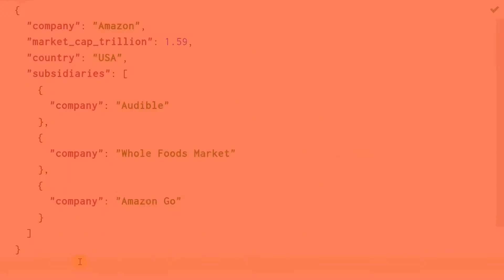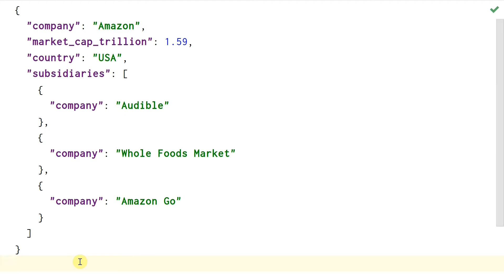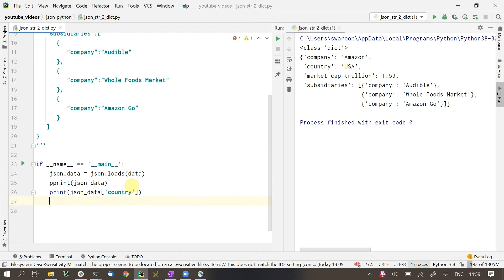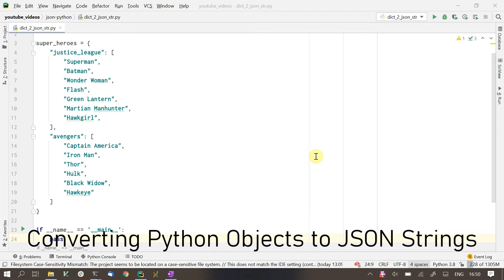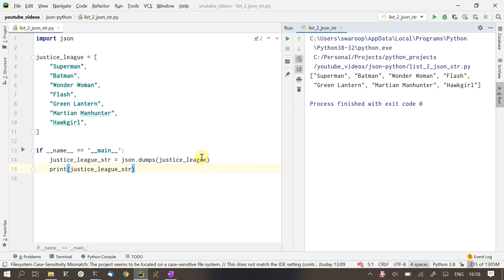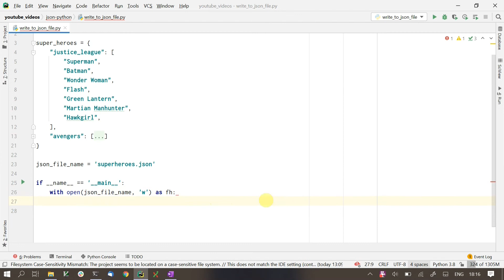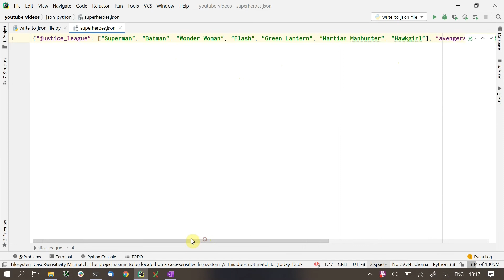JSON In Python | Part 1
JSON, Javascript Object Notation is a widely used file format for data exchange all across the web thanks to the prevalence of Javascript frameworks.

In this video, we will go through the basics of how we can work with json data in Python using the json module.

Timecodes:
00:00 Introduction
00:30  What is JSON?
01:17  Converting JSON string to a dictionary
02: 32 Converting JSON string to a list
02:56  Converting dictionary to JSON string
04:05  Converting list to JSON string
04:22  Reading JSON data from a file
05: 13 Writing JSON data to a file
06:21  Conclusion

Video Summary:
JSON strings look a lot like Python dictionaries. Python has a built in module "json" for working with JSON data.
Using the module we can perform a lot of operation on the JSON data.

To convert a JSON string to a python dictionary or a list, we use the "json.loads" function.

To convert a python dictionary or a list to a JSON string, we use the "json.dumps" function. To format the output string, we can use the indent keyword and that will make the JSON look nice.

To read JSON from a file, we use the json.load using the file handler of that file.

To write JSON to a file, we use the json.dump, again using the file handler of that file. Even for dump, we can pass in the indent keyword argument to make the output formatted.

Attributions:
Logos used: